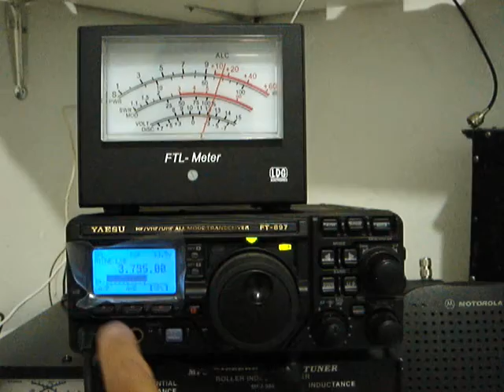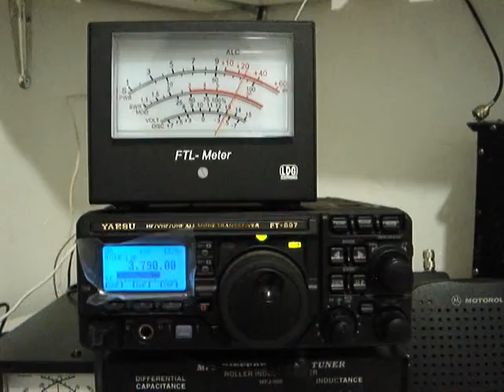4A4A ON 3790 KHZ 80 METERS QSO WITH XE1XNP